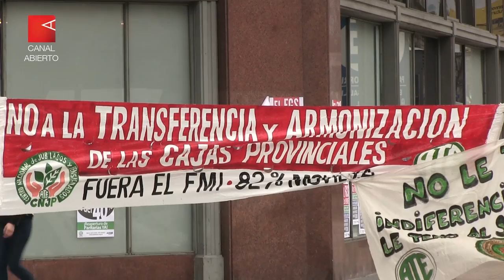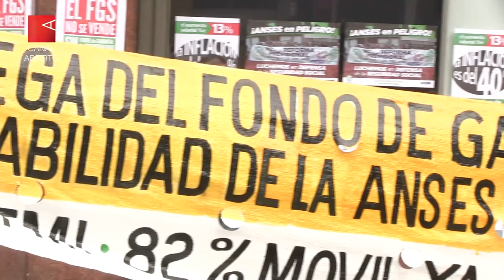"Peligra la jubilación como la conocimos"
Radio Abierta, jubilados y pensionados frente a la ANSES. En el marco del Paro Nacional de ATE. 12 de septiembre de 2018.